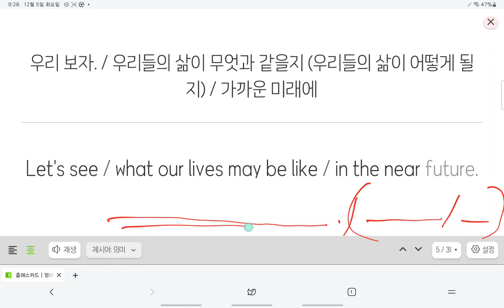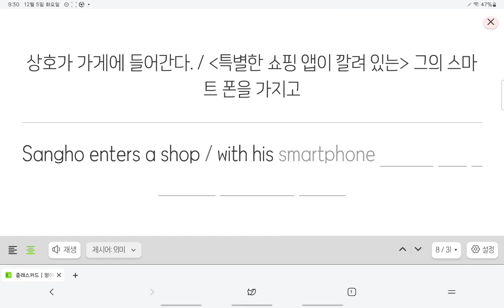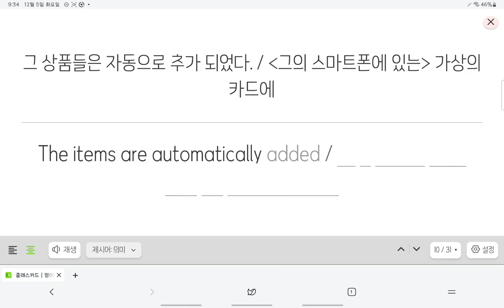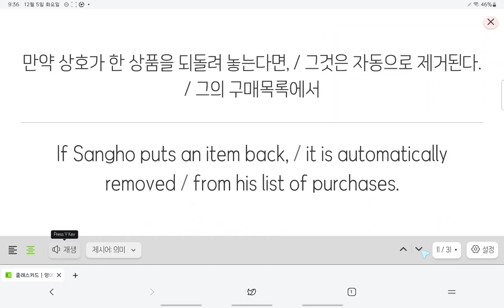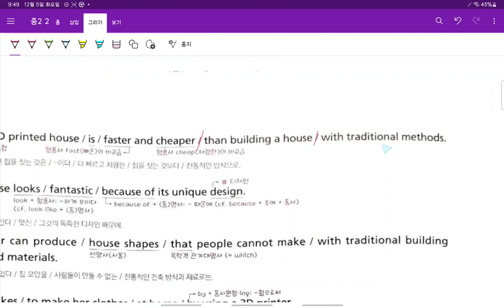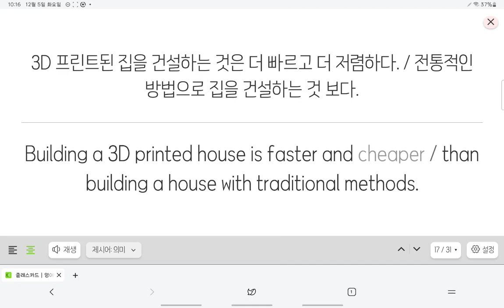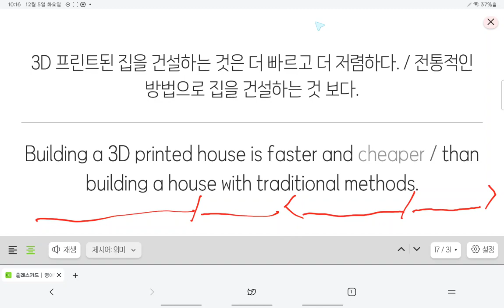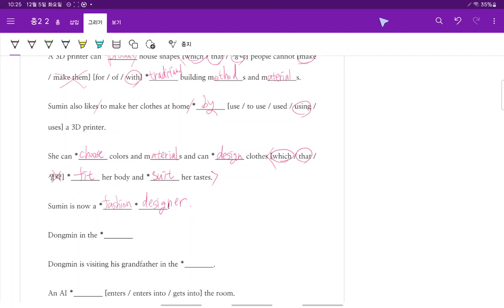Up영어 중2 현일중 시사박 8과 본문 3